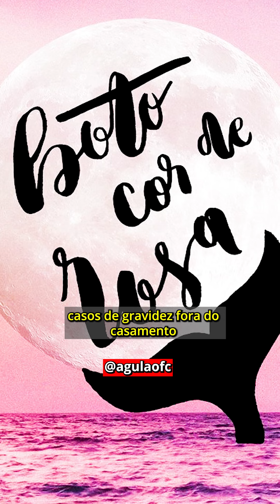A LENDA DO BOTO-COR-DE-ROSA! A Gula